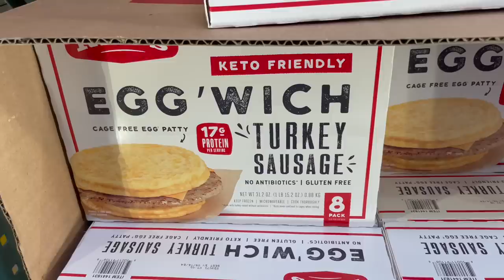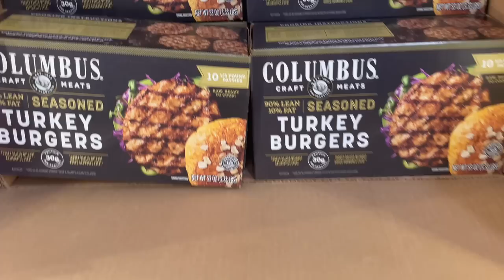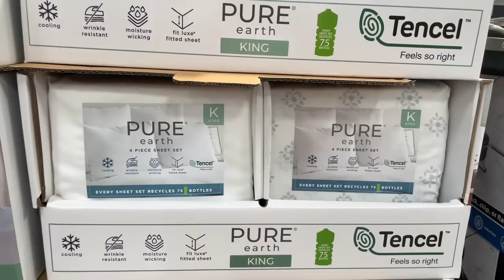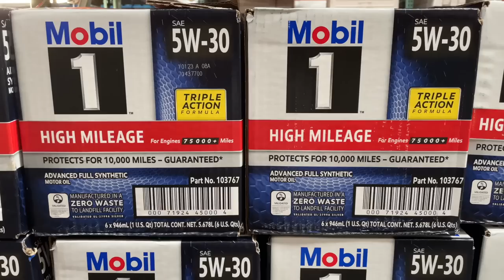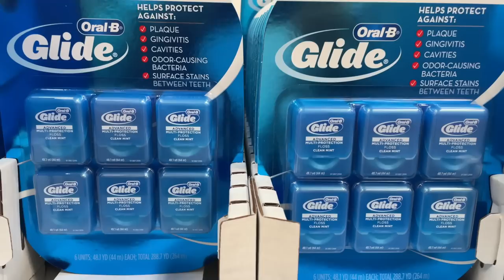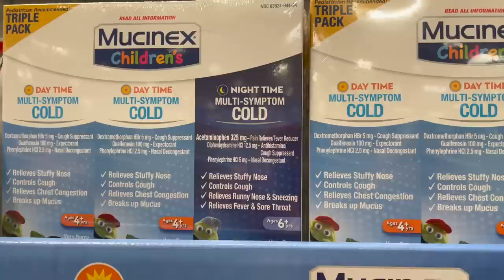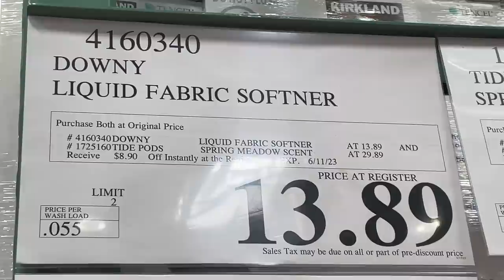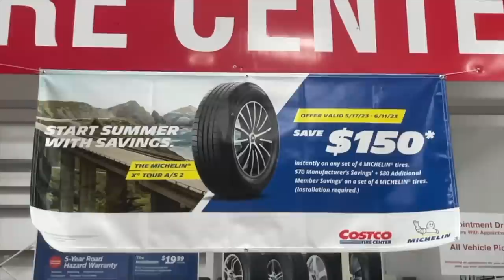NEW COSTCO SUMMER DEALS I Costco Shopping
New Summer Deals 2023, Electronics, TVs, Laptops, Vitamins, Supplements, Snacks, Frozen Foods, Household Items, Air Conditioner and MORE.